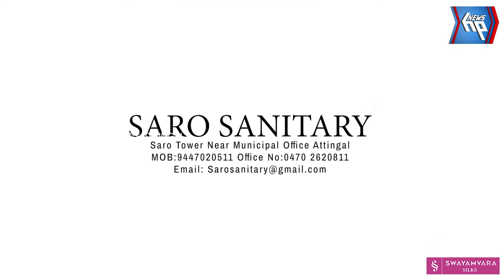സി പി എം പ്രവർത്തകർ പോളിംഗ് ബൂത്തിനുള്ളിൽ വോട്ടു പിടുത്തം നടത്തിയെന്ന് വി. മുരളീധരൻ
നെടുമങ്ങാട് ബി എൽ ഒ യുടെ അറിവോടെ സി പി എം പ്രവർത്തകർ പോളിംഗ് ബൂത്തിനുള്ളിൽ വോട്ടു പിടുത്തം നടത്തിയെന്ന് വി. മുരളീധരൻ